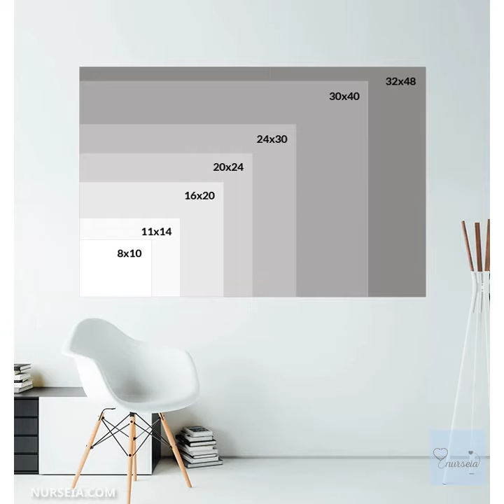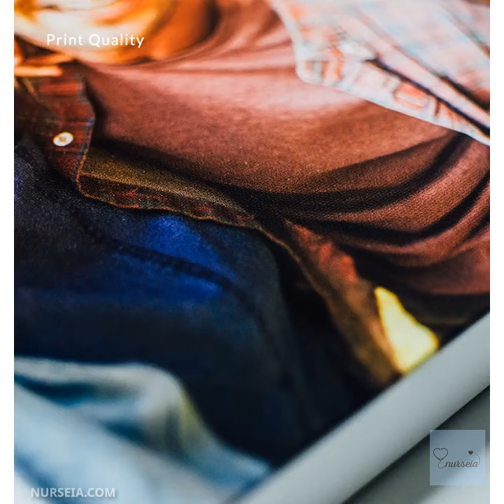Your Life is Our Mission|Nurse Custom Canvas Mug Pillow-cover Poster Art-print Tot-bag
YOUR LIFE IS OUR MISSION|NURSE CUSTOM CANVAS MUG PILLOW-COVER POSTER ART-PRINT TOT-BAG | BUY PREMIUM QUALITY CUSTOM DESIGNED BRANDED PRODUCTS FOR REGISTERED NURSE, NURSE PRACTITIONER, NURSE STUDENT FOR MEN & WOMEN.